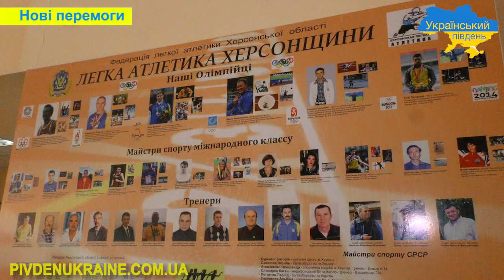Херсонець Андрій Проценко представлятиме Україну на Олімпійських іграх 2021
ХХХІІ літні Олімпійські ігри відбудуться з 23 липня по 8 серпня 2021 року в місті Токіо (Японія).

  Українські спортсмени вже здобули 90 олімпійських ліцензій. Херсонський легкоатлет Андрій Проценко, випускник Херсонського фахового спортивного коледжу представлятиме наш регіон серед них. Йому одному з п’яти у світі підкорилась висота 2,40 м. 2020 рік спортсмен закінчив з другим результатом світового топ-листа сезону зі стрибків у висоту (2,30 м).

  Андрій Проценко вже двічі брав участь в Олімпійських іграх. Найкращий результат він показав у Ріо-де-Жанейро в 2016 році, посівши VI місце.

  Телестудія "Український південь" знайомить зі спортсменами, які представлятимуть Україну на Олімпійських іграх!  Андрій Проценко, заслужений майстер спорту України з легкої атлетики в інтерв`ю журналістам підкреслив, наскільки важливо для нього представляти Херсонщину, брати участь у таких змаганнях високого рівня. Сьогодні і в більшості тренування проходять на базі Херсонського фахового спортивного коледжу.

Геннадій Зуєв, заслужений тренер України, розповів, як  він побачив свого зіркового учня, а також, як виховати олімпійського чемпіона.